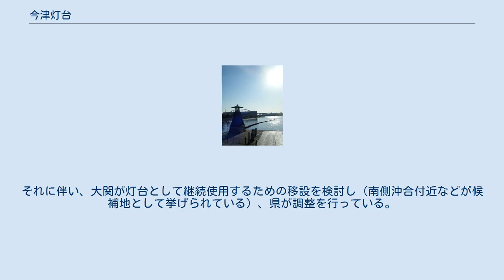今津灯台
今津港より沖合を望む 今津灯台（いまづとうだい）は、兵庫県西宮市今津西浜町に所在する民営（酒造会社の大関株式会社が運営）の灯台。
現役の航路標識として使われている灯台としては日本最古のものである。
西宮市指定文化財。
 現存する灯台は1858年（安政5年）に再建されたもの。
高さ6m余り（基礎を含むと約6.7m）の木造袴腰付灯籠形・銅板葺屋根で、竜山石の基壇上に建てられている。
 灯火部分には格子が組まれているが、これは当初点灯に油皿を使用し、風雨を防ぐために油障子が貼られていた名残である。
 台石に刻まれた「象頭山常夜燈」の文字は、海上交通の守り神・金刀比羅宮に奉納された灯明台を意味している。
地元の人々からは「灯篭」の愛称で親しまれた。
 今津郷の酒造家であった長部家によって1810年（文化7年）に設置され、樽廻船による日本酒をはじめとして、木綿、干鰯といった荷を積んで今津港を出入りする船の安全を守っていた。
かつては毎晩大関の丁稚が油2合を携えて点灯に向かっていたが、大正時代には電灯となり、その後は周辺の明るさに応じて自動点火するようになっている。
 1968年（昭和43年）には航路標識として許可を受け、今津港が産業港からレジャーの場となった現代に至るまで灯台として現役であり続けている。
 2016年（平成28年）3月、灯台の沖合において、兵庫県が策定した「津波防災インフラ整備計画」による「新川・東川統合水門」の建設工事が着工。
それに伴い、大関が灯台として継続使用するための移設を検討し（南側沖合付近などが候補地として挙げられている）、県が調整を行っている。
 灯台や記念碑に近づいての見学は可能だが、前述の工事に伴う仮囲いや資材等により景観が変化しているため、注意が必要である。